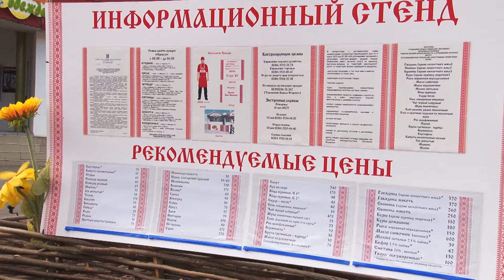Продукты по ценам производителя теперь можно будет приобрести в самом центре города-курорта